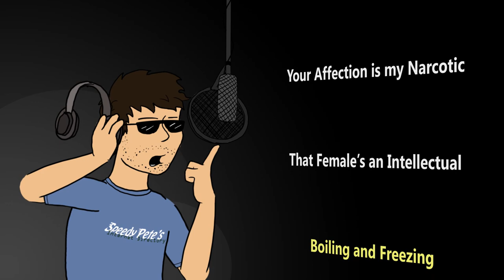Hamish & Andy Animated - Slightly Lyrically Altered Top 40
The next episode in the series of animated Hamish and Andy shorts.

Next planned episode: Adobe Stitch up